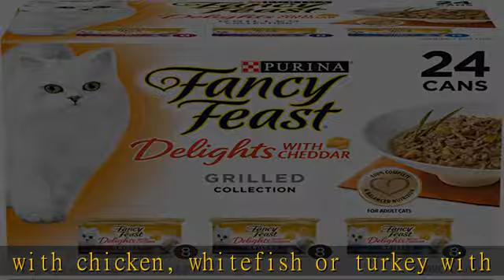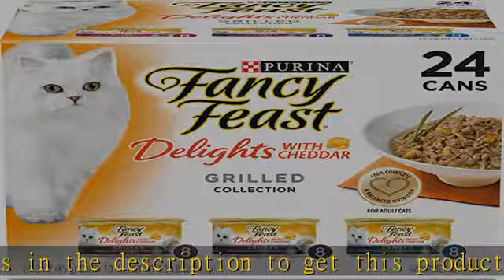Purina Fancy Feast Gravy Wet Cat Food Variety Pack, Delights With Cheddar Grilled Collection - (24)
Purina Fancy Feast Gravy Wet Cat Food Variety Pack, Delights With Cheddar Grilled Collection - (24) 3 oz. Cans